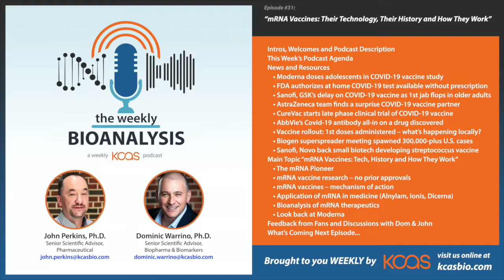The Weekly Bioanalysis 031 "mRNA Vaccines: Technology, History, and How They Work" (a KCAS Podcast)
For episode #31 of the "The Weekly Bioanalysis" podcast, Dom and John discuss the technology, history and background on mRNA Vaccines.

"The Weekly Bioanalysis" is a podcast dedicated to discussing Bioanalytical news, tools and services related to the Pharmaceutical, Biopharmaceutical and Biomarker industries. Every week, KCAS will bring you another 45-60 minutes of friendly banter between our two finest Senior Scientific Advisors as they chat over coffee and brief themselves on what they've learned about the Bioanalytical world the past week.

KCAS is a progressive growing contract research organization of well over 100 talented and dedicated individuals committed to serving our clients and improving health worldwide. Our experienced scientists provide stand-alone bioanalytical services to the Pharmaceutical, Biopharmaceutical, Animal Health and Medical Device industries.